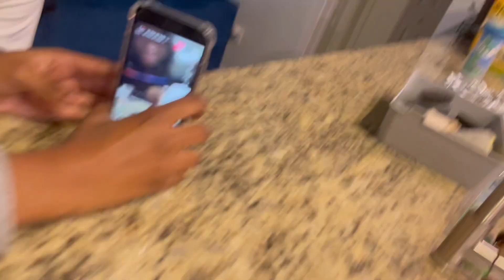THANKSGIVING WEEKEND!!🦃🍁 *Im Thankful For Family*